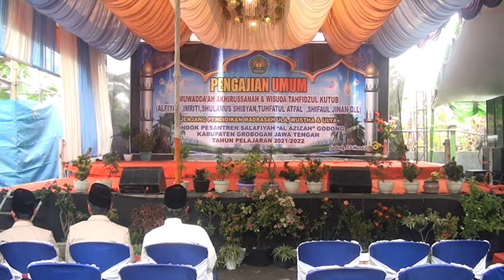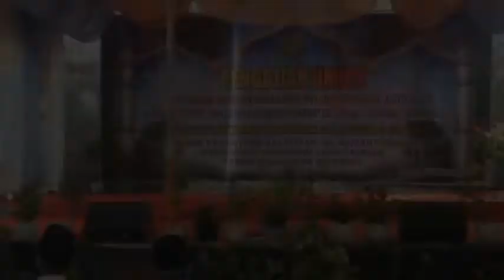PESERTA WISUDA SIFA UL JINAN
PON PES '' AL AZIZAH - MLAYUT - KARANGGENENG - GODONG